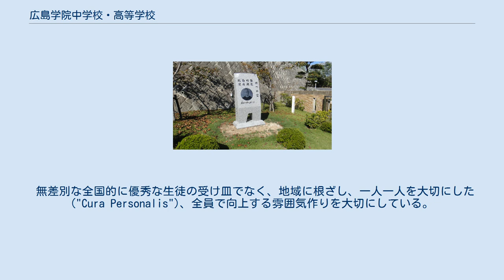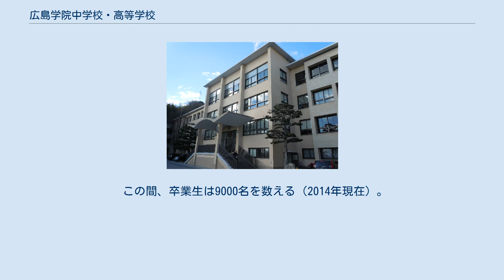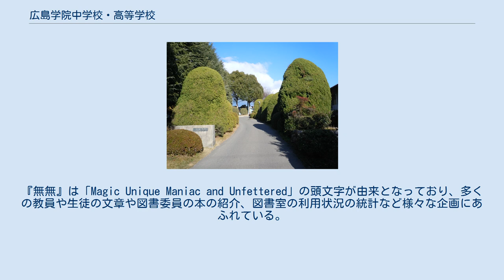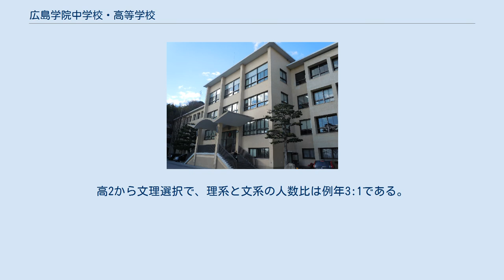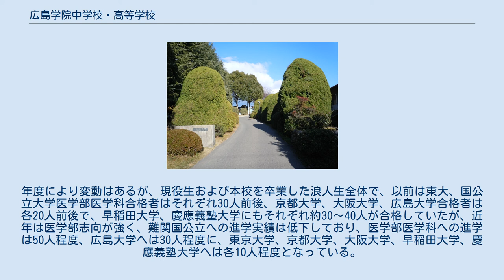広島学院中学校・高等学校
広島学院中学校・高等学校（ひろしまがくいんちゅうがっこう・こうとうがっこう）は、広島県広島市西区に所在し、中高一貫教育を提供する私立男子中学校・高等学校。
高等学校においては生徒を募集しない完全中高一貫校。
 カトリック修道会のイエズス会を設立母体としている。
 イエズス会が日本国内で3番目の中学・高校として1956年（昭和31年）に設立した。
「原爆で壊滅した広島を教育の力で励ましたい」との想いもあったという。
広島市内には他にも私立男子中高一貫校があるが、その中で唯一のミッションスクールである。
 イエズス会が設立・母体の日本各地の学校（神戸の六甲学院、鎌倉の栄光学園、上智福岡）とは「他人のために尽くすリーダーの育成」という1つの教育の理想を共有している。
 かつては「清友寮」という寮があり、全国から生徒を募集していた時期もあったが、入学条件は「中・四国地方在住」、「広島県または山口県内在住」と段階的に狭められた。
1980年代後半に閉鎖後、取り壊されている。
 無差別な全国的に優秀な生徒の受け皿でなく、地域に根ざし、一人一人を大切にした ("Cura Personalis")、全員で向上する雰囲気作りを大切にしている。
習熟度別授業は導入せず、チームワークを活かして、体育祭、文化祭、クラブ活動などに力を入れる。
 学校の立地場所は、旧広島藩の別邸「翠江園」が置かれていた景勝地で、校歌にも歌われている。
他校の PTA に相当する組織「翠江会」、OB会「翠友会」の名はこれに由来する。
校舎からは旧広島西飛行場を含め、ほぼ旧広島市内全域を眺めることができる。
 2015年（平成27年）に60周年を迎え、1200人が収容できる講堂と隣接して180人収容できる聖堂が連なった「アルペ講堂」が完成した。
2016年4月、イエズス会教育の実現と深化を目的に、広島学院と３つの姉妹校（栄光学園、六甲学院、泰星学園）が、学校法人上智学院と合併した。
合併後、各学校法人は解散したが、各校は上智大学の附属校にはならず名称もそのままに独立経営が維持されている。
 この間、卒業生は9000名を数える（2014年現在）。
 広島市の市章をモチーフにし、学院の學の字をあしらったデザインである。
 2010年度より、右襟に学年を表すローマ数字、左襟に広島学院の校章の徽章を付けることとなった。
学年を表す徽章は、高校生は金色、中学生は銀色である。
 2009年度までは襟章として、右襟に中学校は「中」、高等学校は「高」の文字を付け、中学校の「中」は旧制広島県立第一中学校（現：広島県立広島国泰寺高等学校）で使われていたものと同じものを使っていたが、当校との関係は一切ない。
 創立当初は軍装風の制式外套があった。
 夏服は、2011年度に新夏服が制定され、胸にイエズス会の紋章の入った白い半袖シャツとなった。
半袖と長袖の2種類が採用されたため、春または秋に合服として着用する生徒も多い。
2009年度までは胸に校章の入っている灰色の半袖カッターシャツであった。
 冬制服は、初代校長フーベルト・シュワイツェルの定めた旧海軍士官の第一種軍装を模して作った紺サージ、詰襟、ホック止めの制服である。
旧海軍士官の第一種軍装は俗に言う蛇腹（七子織黒毛線）で縁取されているが、学院の制服は蛇腹ではなくモール（縞織黒毛線、前述の海軍軍装で階級章の袖章として使われているもの）で縁取されていること、左右のサイドベンツがない点が違っている。
 2010年度より冬季は上着の上に指定のコートを着用できることとなった。
 原則として6月と10月が衣替えとなっているため、5月末までと10月初め以降の長袖夏服着用は許可されていない。
 制靴として、黒の革靴が指定されている。
学校指定の鞄を使用する。
 かつては、制帽があり、通学鞄の使用が禁止され、風呂敷に荷物一式を包んでこなければならなかった。
制帽と制鞄はほぼ同時期には廃止され、現在では制帽を被ってくる生徒はいない。
本校の中央玄関を入ってすぐ右側（かつて会計室があった場所で、現在は校長室前となっている）に、かつての風呂敷と制帽が本校の伝統を伝える資料として展示されている。
また、風呂敷は入学式に入学した生徒に配られる。
 旧正門 広島学院校舎はか...